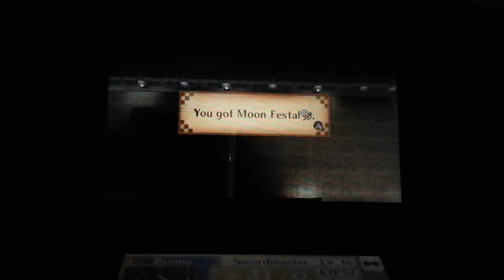Let's Play Fire Emblem Fates episode 31 (part 1) critoma an critander the best tag team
Welp I had to cut this into two part again but  ye will we beat this game ever :v

Who knows what this point .w.